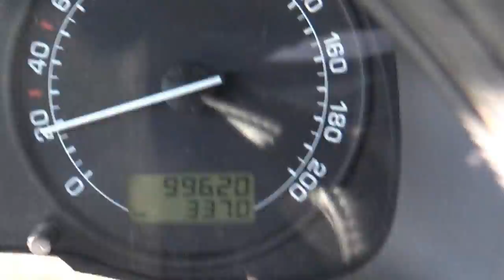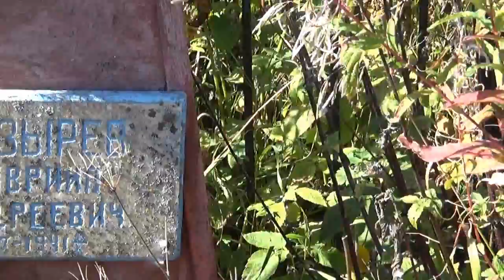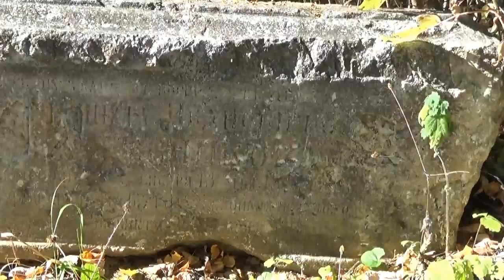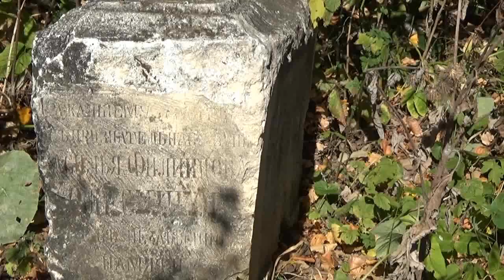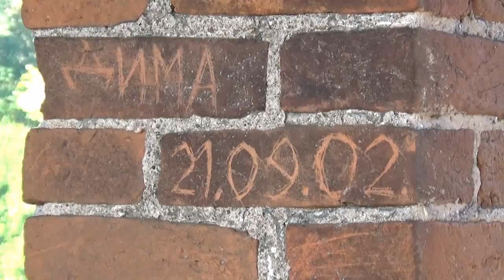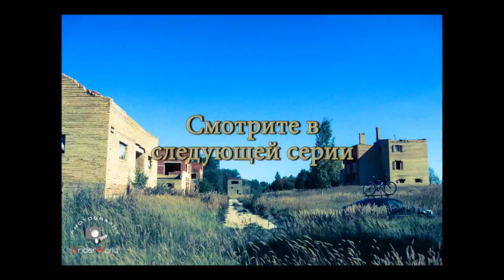Аномальная зона. Заброшенная Никольская церковь в урочище Лихачево. 1 серия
В первой серии мы побываем в заброшенной церкви Святого Николая Чудотворца, находящейся в подмосковном урочище Лихачево.

Урочище Лихачёво пользуется дурной славой вот уже более века. Любые попытки заселить это место в радиусе нескольких километров от бывшего села Лихачёво неизменно терпят крах.

Село Лихачёво существовало ещё до XVIII в. и в нём находилась деревянная церковь, которая по дошедшим до наших времён рассказам, сгорела. На её месте во второй половине 80-х гг. XIX в. была возведена каменная церковь по проекту арх. И.Т. Барютина. Главный престол храма осветили в честь Николы Чудотворца и два придела в честь пророка Илии и Казанской иконы Божьей Матери.

По основной версии, во второй половине 30-х гг. XX в. церковь была закрыта властями и впоследствии разрушена. На сегодняшний день почти полностью сохранилась колокольня храма и стена четверика.

Село Лихачёво во время наступления немецких войск на Москву в 1941 г. было сожжено. Но по некоторым данным, уцелело несколько дворов и село просуществовало до 50-60 гг. о чём косвенно свидетельствуют захоронения, датированные вплоть до начала 60-х гг. XX в. на заброшенном кладбище, находящемся в роще, напротив церкви .